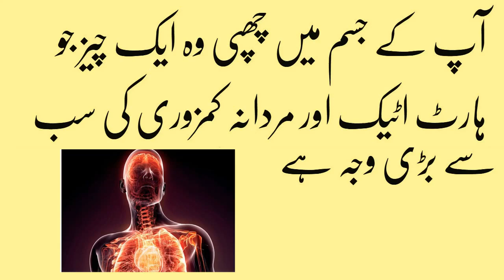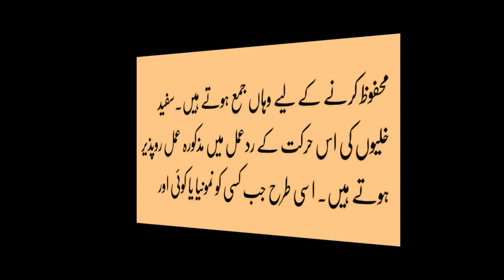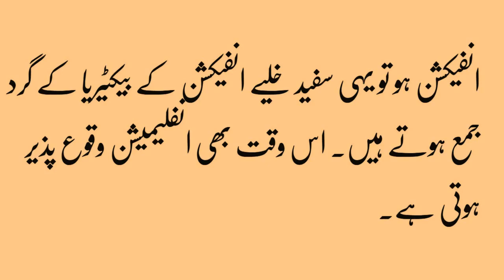Heart Attack Symptoms Treatment & First Aid In Urdu -